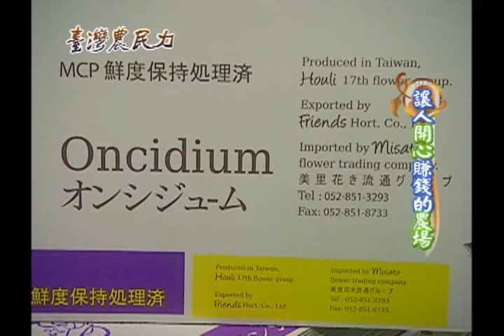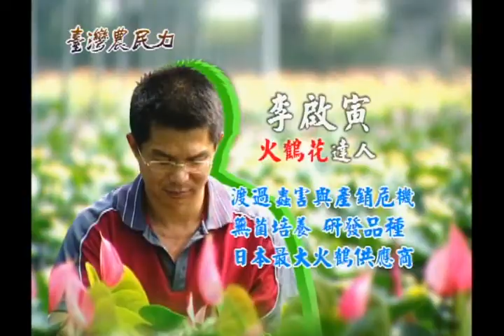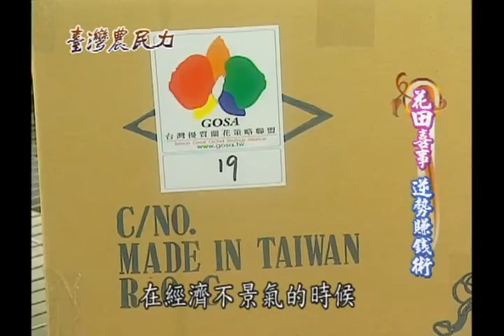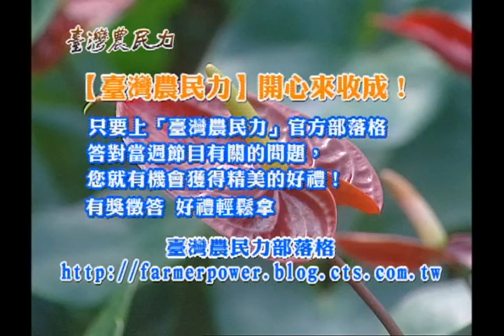臺灣農民力第05集：讓人開心賺錢的農場--花卉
讓人開心賺錢的農場--花卉